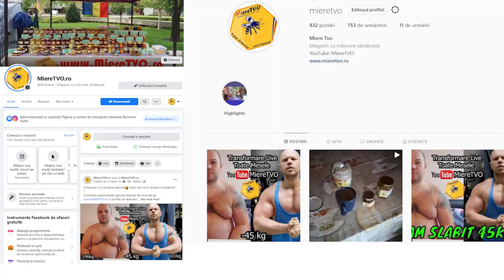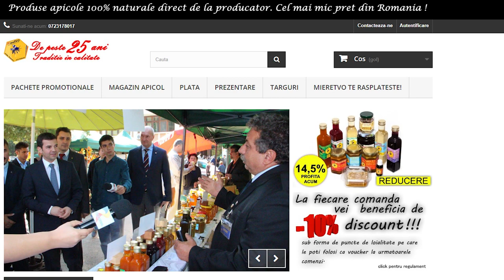McDONALDS BEEF FANTASTIQUE vs CHICKEN MAGNIFIQUE | OTTOmananca NOII BURGERI DE LA McDONALDS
1. Daca vrei sa te faci URS trebuie sa vezi si celelalte clipuri de pe canalul MiereTVO​ din listele OTTOslabeste , OTTOmananca​ si
2. Poti sustine canalul MIERE TVO sa creasca printr-un like, comentariu, abonare sau distribuire.
3. Lasa un comentariu si promit ca il citesc si iti raspund.

1. Pulpa de Catina cu Miere